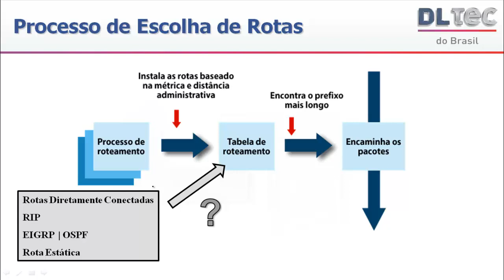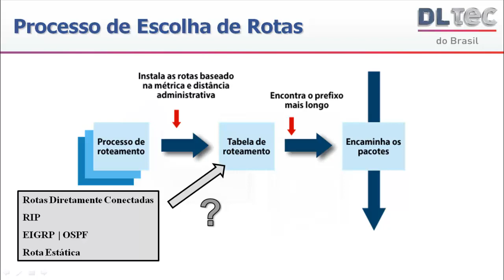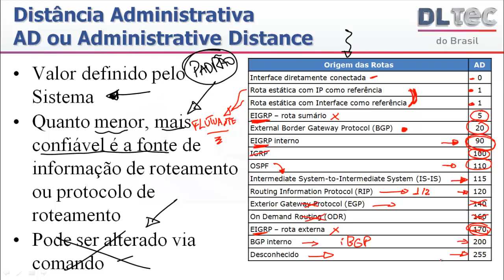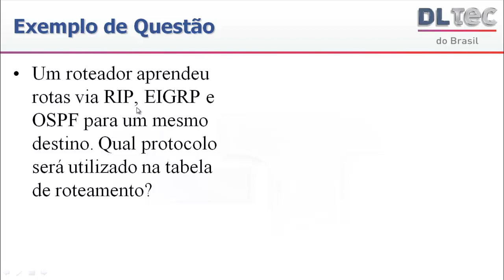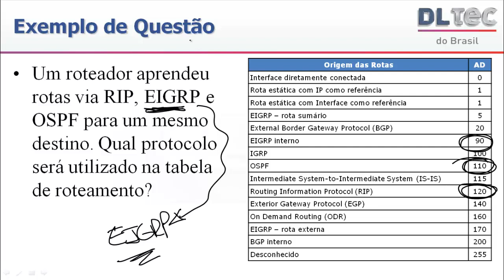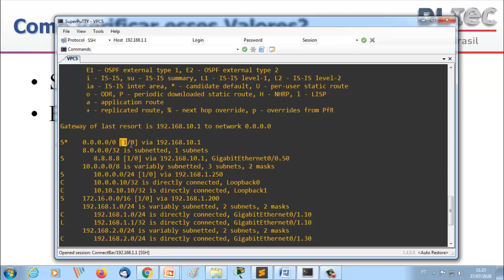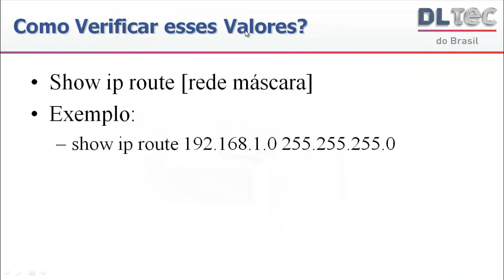Distância Administrativas em Roteadores Cisco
Os roteadores Cisco suportam diversos protocolos de roteamento simultaneamente, mas como eles decidem que informação utilizar?

Que rota aprendida por que protocolo de roteamento deve entrar na tabela?

É justamente sobre isso que trata esse vídeo.

Lembrando que esse conteúdo é parte do "Conectividade IP" que você encontra no portal da DlteC.